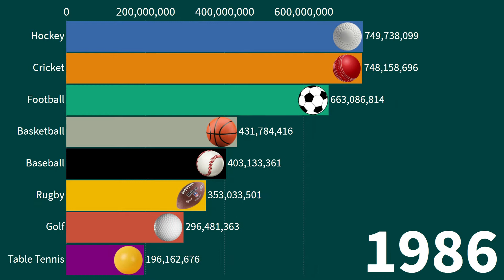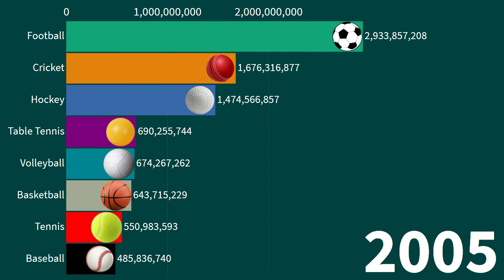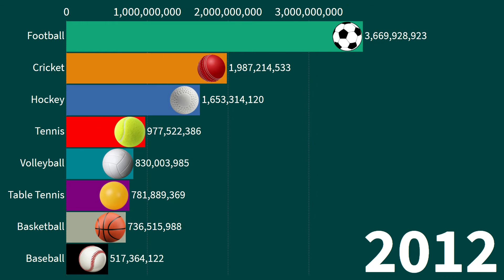Most Popular Sports In The World (1920 - 2020) | Greatest Sports Plays Of All Time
SPORT WARS |  Most Famous Sports | Most Popular Sports | Top 10 Sports (All Time) (Top 10)

Are you ready to compare the greatest sports plays of all time. If you are, let's compare the most popular sports in the world, together. What do you think is the most famous sports ? Don't forget to write your favorite sport in the comments. Timeline of the best popular sports from 1920 to 2020.

If you want more different statistics ,comparison and data videos, don't forget to write in the comments.